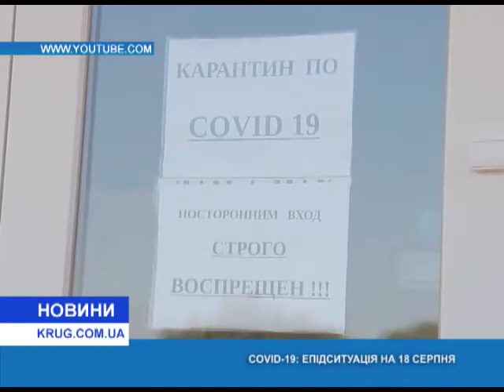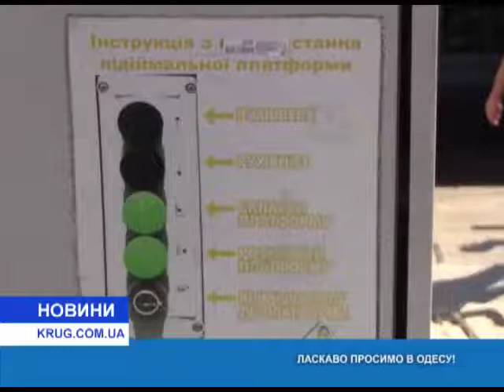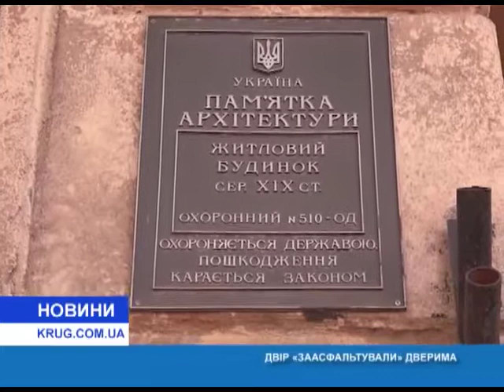Новости(укр.) от 18.08.2020